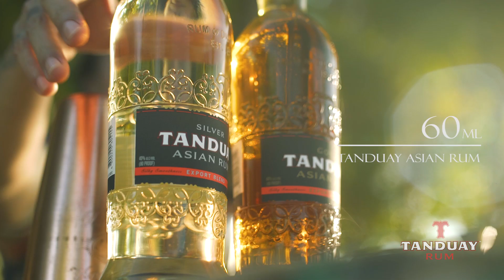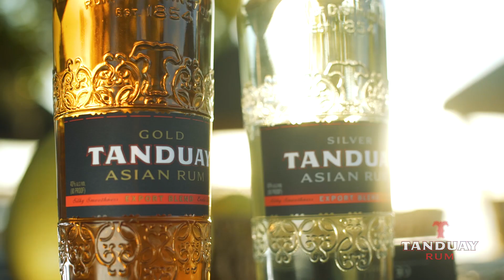GRID x Tanduay Cocktail Culture: Siargao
For this latest creation, mixologist Dondz Bolante takes us to the archipelago’s surfing mecca— Siargao. The refreshing zest of pomelo and lemon with a kick of red chilli will keep you stoked and thirsty for the tropical flavors of island life—quite like the beckoning swells, coaxing you to “just drop in.”  GRID x Tanduay: Cocktail Culture is a series following mixologist Dondz Bolante around the Philippines as he crafts cocktails inspired by the flavors of the different regions.

SIARGAO SUNRISE
Ingredients:
1 Pomelo wedge muddled
15 ml lemon juice
20 ml simple syrup
A sliver of red chilli (muddled)
60 ml Tanduay Asian Rum

Procedure:
Combine all ingredients with ice into a shaker tin. Shake, then serve in a tall glass. Salt half of the glass rim. Stir and garnish with a piece of Sili. Pair with Hopya.
Sip and Enjoy!

Credits:
Director: JC Valencia
Production Designer: Trinka Gonzales
Producer: Bocs Lina
Editor: Abby Alcanzare
Photographer: Sonny Thakur